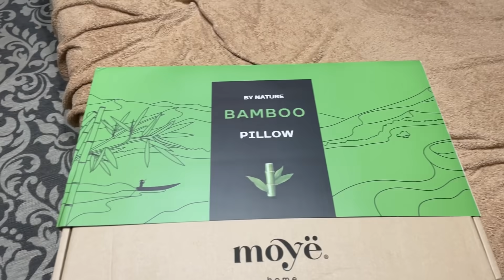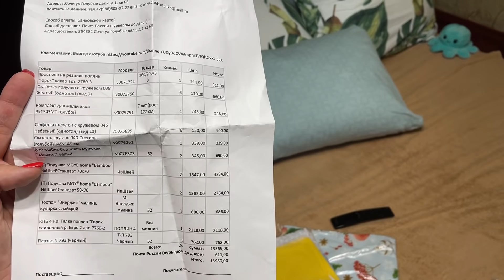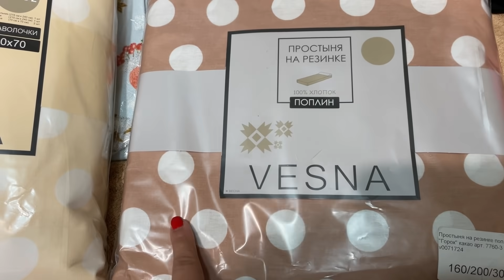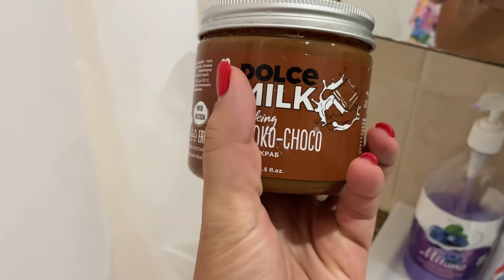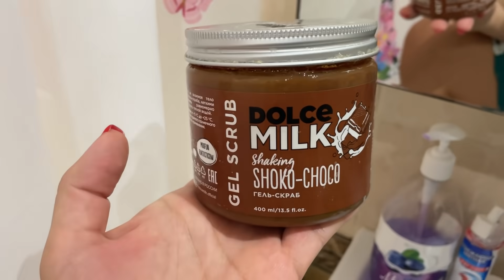КУПЛЮ КВАРТИРУ В КРАСНОДАРЕ/МОЙ КАНАЛ УМИРАЕТ 😩/СОБИРАЮСЬ НА ДЕНЬ РОЖДЕНИЯ/РАСХЛАМЛЕНИЕ ВСЕ РАЗДАЮ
ВСЕМ ПРИВЕТ ЕСЛИ ТЫ  ПОЗИТИВНЫЙ И АДЕКВАТНЫЙ ТО ОБЯЗАТЕЛЬНО ПОДПИСЫВАЙСЯ И ОСТАВАЙСЯ С НАМИ)) У НАС МНОГО ИНТЕРЕСНОГО ))И НЕ ЗАБУДЬ НАЖАТЬ КОЛОКОЛЬЧИК и КСТАТИ ЗАХОДИТЕ И ОСТАВЛЯЙТЕ СВОИ ВОПРОСЫ В СООБЩЕСТВЕ И ЕЩЕ ЗАХОДИ КО МНЕ НА